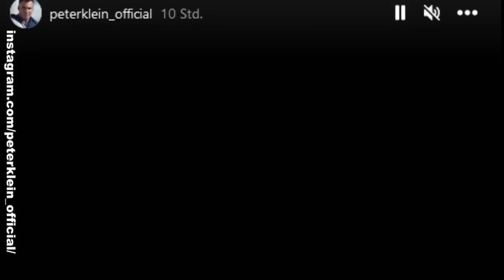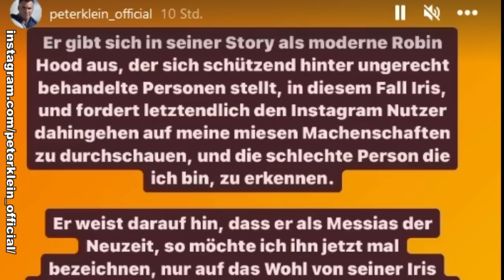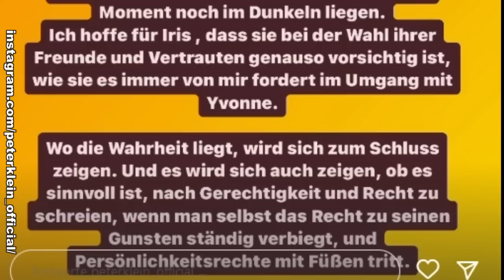Männer-Zoff wegen Iris! Peter wütend - in seinen Emails geschnüffelt!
Peter Klein vs Richi Benz! Männer-Zoff wegen Iris Klein! Peter wütend - in seinen Emails wurde geschnüffelt!